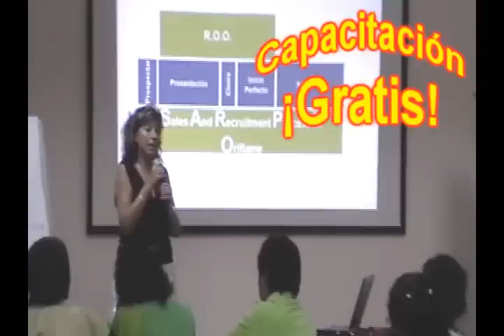Oriflame ¡Únete Ahora!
Si  requieres más información envía un mensaje de WhatsApp al  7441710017  "Un día en nuestra vida con Oriflame" Te invitamos a formar parte de la Empresa Europea Nº 1 de Belleza de Venta Directa, con más de 42 años en el mercado, presente en más de 60 países, con más de 3 millones de socios* en todo el mundo y en México tiene más de 18 años transformando la vida de personas y familias que han aprovechado está OPORTUNIDAD. En Acapulco estamos convencidos que la promesa de Oriflame es Única,  "Gana Dinero Hoy  y Cumple tus Sueños Mañana". Te permite Ganar Dinero sin descuidar tus Actividades u Ocupaciones. Además es un Negocio heredable  ¡Únete Ahora!